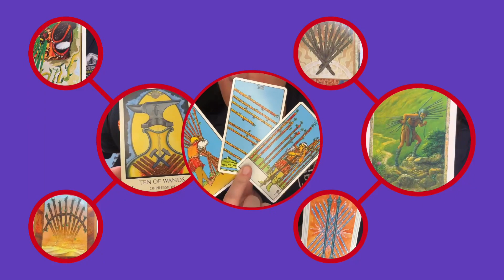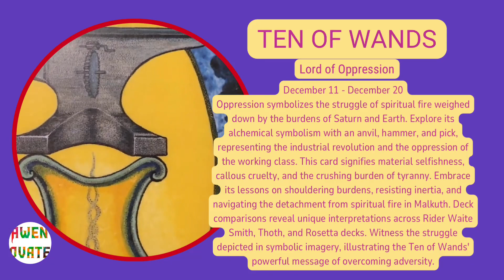Sagittarius Alchemy: Triple Cosmic Insights ￼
Join us for a cosmic journey into the heart of Sagittarius with a special focus on the 8, 9, and 10 of Wands. 🔮✨

8 of Wands:
In the first decan of Sagittarius, ruled by Mercury, the 8 of Wands takes center stage. Watch as the caduceus wand breaks sunlight into prismatic brilliance, symbolizing divine messages, trade, and rapid communication. Today, it’s sparking brilliant ideas at the speed of thought. Don’t let them slip away! Embrace swift changes and catch the rainbow with us.

9 of Wands:
Imagine a cool dance in the middle of Sagittarius, ruled by the Moon. The 9 of Wands represents strength through change, like Artemis’s bow always in motion. When you see the moon doing its thing, remember, that’s you too—the heavyweight champ of the tarot.

10 of Wands:
Beware of Saturn’s heavy vibe smothering Sagittarius fire in the 10 of Wands. Symbolized by the anvil, hammer, and pick, we delve into industrial struggles, callous burdens, life lessons, and resilience. It’s a journey through challenges, but we’re here to navigate it together.

Whew! Thanks for being a part of this cosmic exploration. 🔮✨